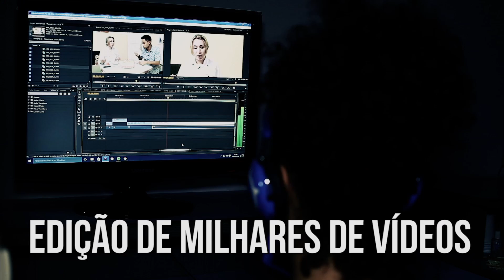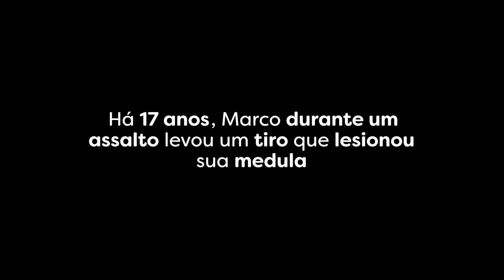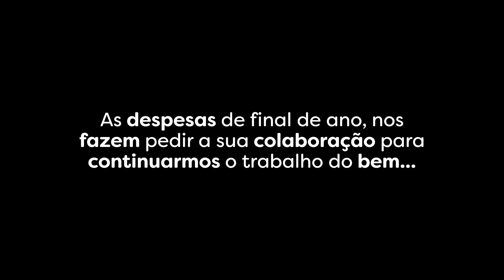Os espíritos são imortais? | Mediunidade Hoje | Parte 3 (10/12/2017)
Os espíritos são imortais? A reencarnação é a lei da natureza que prova isso. A imortalidade só faz sentido com a reencarnação, que juntas resultam na lei de causa e efeito e tem como finalidade a evolução espiritual.  Mas existe uma maneira racional de se explicar a vida sem o processo reencarnatório? E por que não nos recordamos dos aprendizados de outras existências? Acompanhe no Mediunidade Hoje.